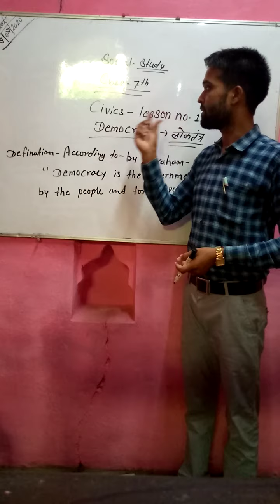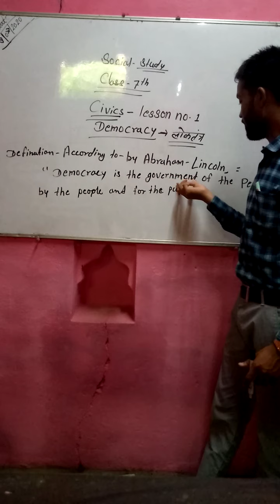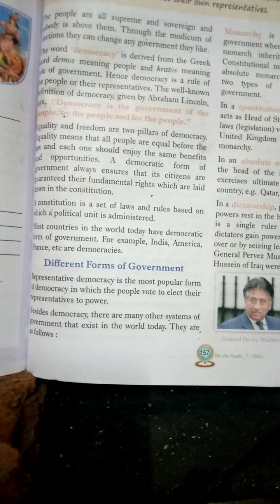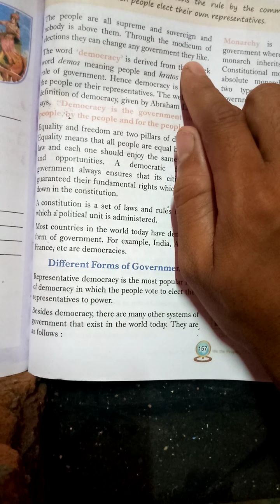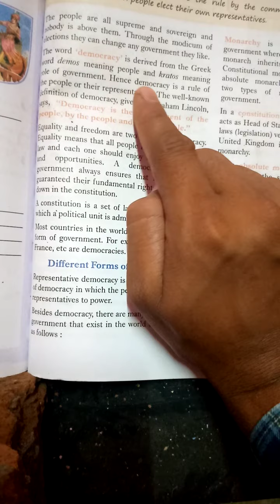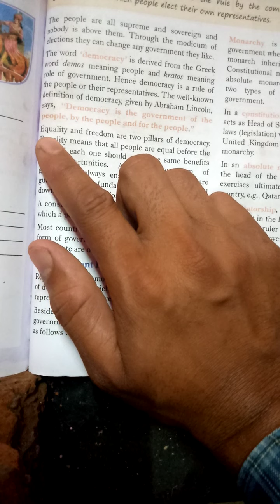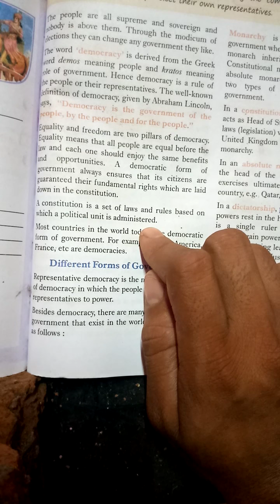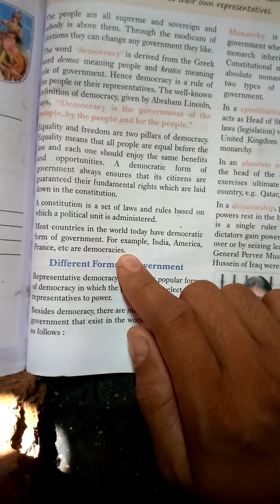S S CLASS 7 CH 1 CIVICS